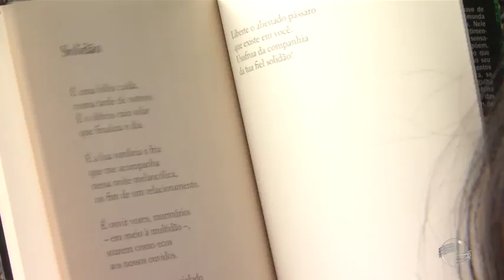Confira dicas de livros, séries e filmes com Nagyla Santos, no Notícia Cultural